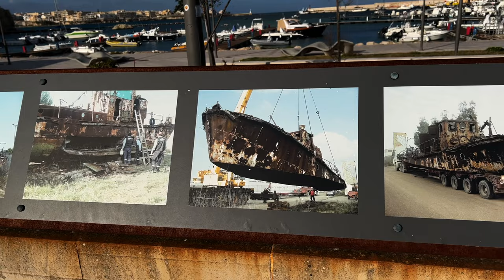Coste del Salento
Passeggiando per le Coste del Salento